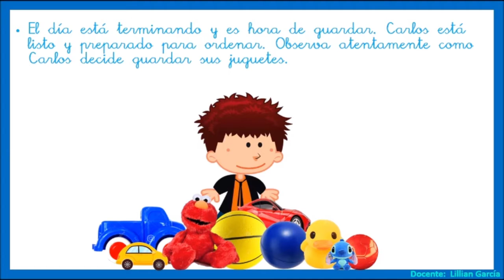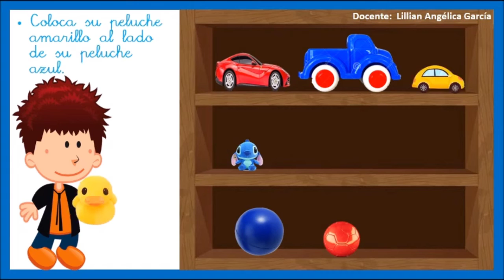"Es hora de guardar" agrupa por forma.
Miss Dora Rivera Chong/Aula Roja 2021